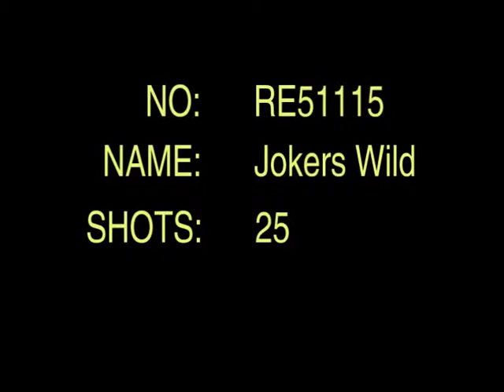Soaring Eagle RE51115 Jokers Wild